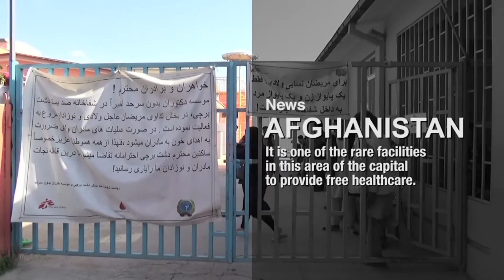MSF's Month in Focus: December 2015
A look at some of the Doctors Without Borders/Médecins Sans Frontières (MSF) activities this month: mental health care in the West Bank; the outpouring of volunteer assistance to refugees in Calais and Dunkirk, France; maternal and neonatal care in Kabul, Afghanistan; treating malaria in South Sudan; and continuing to provide medical care and assistance to refugees arriving in Europe as the winter begins.